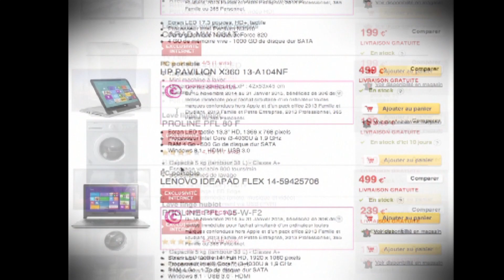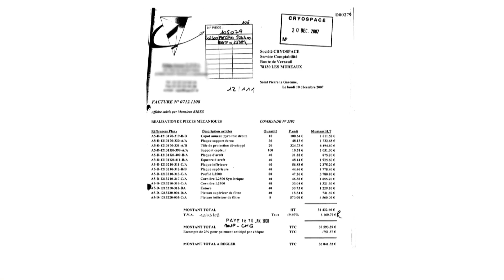Ils arnaquent 13 millions d'euros à leur entreprise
Une mère de famille a lancé une petite combine qui est devenue une énorme escroquerie